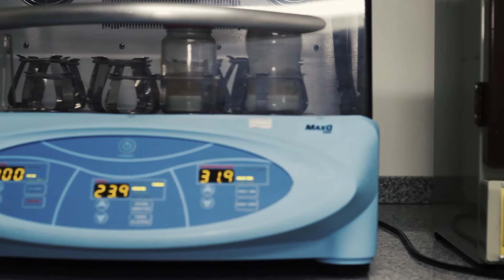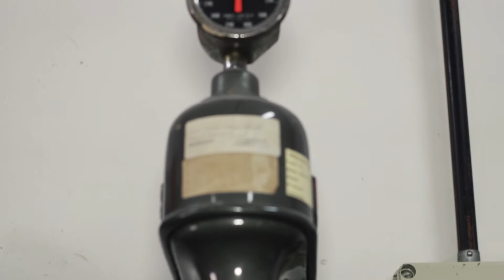CIPROMIN: Dirección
Centro de Investigación de Procesamiento de Minerales
Expositor: Agustín Correa